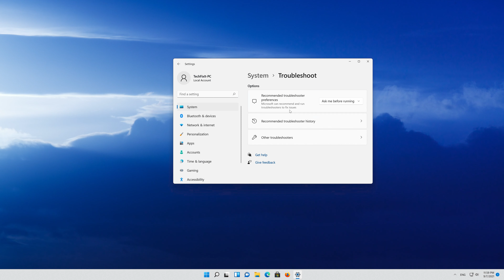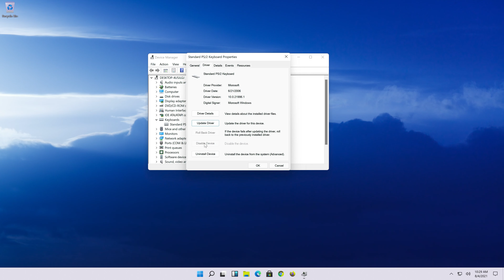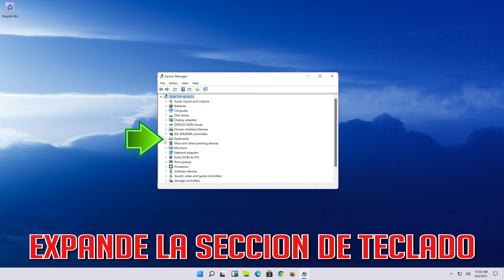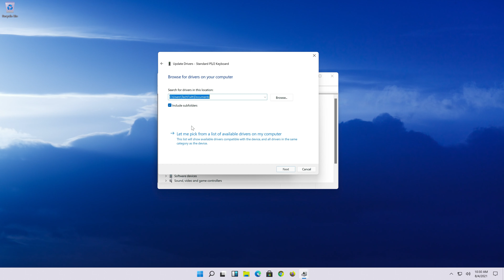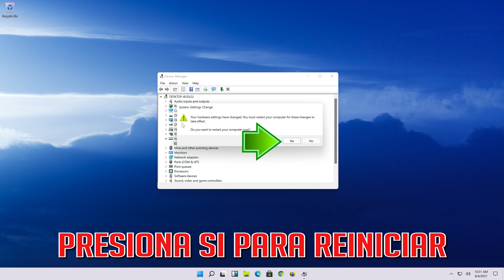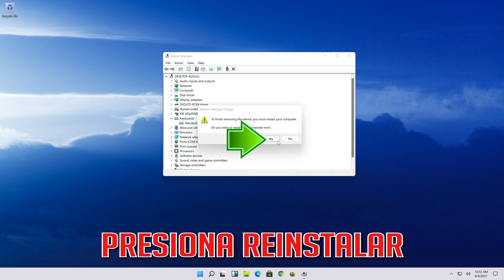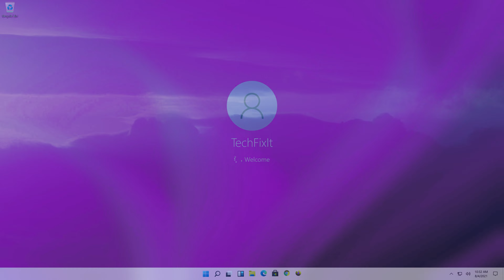Tecla SHIFT No Funciona en Windows 11 - Resuelto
En este tutorial aprenderas a resolver el problema cuando al tecla shift no funciona. Como reparar la tecla shift en Windows 11.

La tecla mayús (acortamiento de mayúsculas) o shift (⇧) es un tipo de tecla modificadora del teclado de computadora, usado para escribir mayúsculas y otros caracteres “superiores”. La tecla shift es representada por una flecha delineada apuntando hacia arriba

tecla shift no funciona windows 10
la tecla shift no funciona en mi teclado windows 11
como activar la tecla shift windows 11
no funciona la tecla shift de mi laptop hp,
no funciona la tecla shift de mi portatil windows 11,
no funciona la tecla shift de mi ordenador windows 11

Este tutorial Funciona en Computadoras, ordenadores, tablets, portatiles y Laptops de Samsung, Lenovo, Toshiba, Asus, Acer, HP, Dell, Alienware, Razer, Huawei y sistemas operativos como windows 11 (Home, Professional, Enterprise, Education) y windows server.